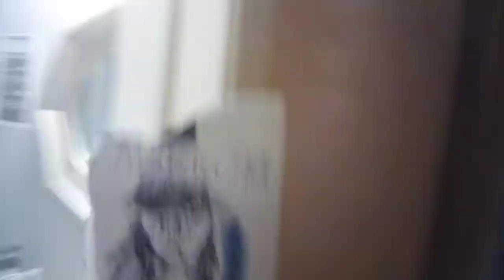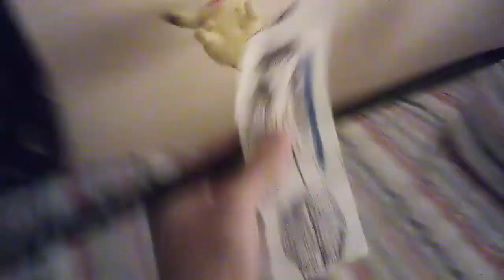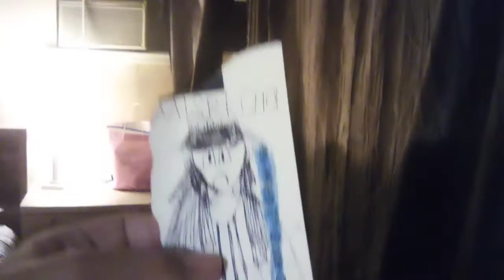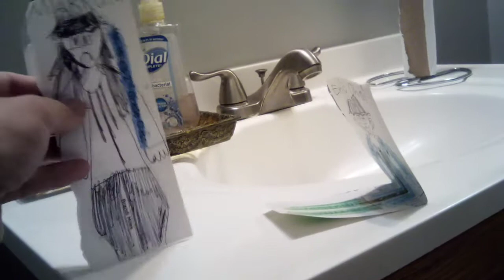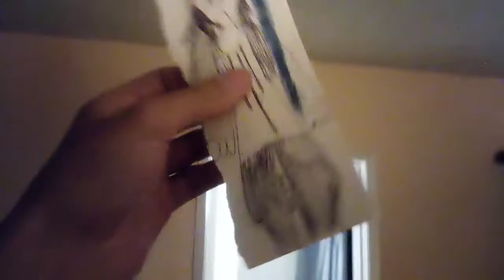trust me the movie - MISRI CHOI dies!